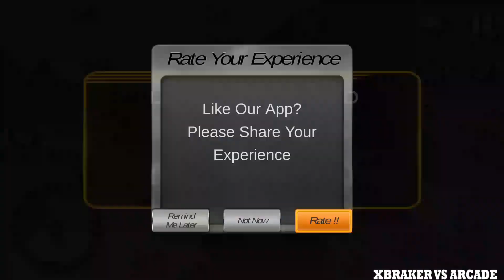Offroad Car Driving Simulator 3D: Hill Climb Racer Car Driving - Android GamePla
♥ About This Game: Welcome to Offroad Car Driving Simulator 3D: Hill Climb Racer!
Cruising fast track sports car and expensive luxury cars on city tracks is not a big deal. Want to add some adventure to your routine car driving? Try this new offroad hill climbing car drive with deadly tracks and bumpy roads. Believe me, driving on steepy paths with 4 wheel drive is one hell of a job because you not have enough margin to absorb bumpy shocks due to small sized wheels. Get yourself ready to experience this brand new idea of car racing on mountain tracks and bumpy roads. This offroad sports car driving simulator is very difficult due to hilly tracks and bumpy roads. Experience challenging road hurdles with luxury cars and sports cars. Play offroad hill climbing missions to experience car driving on deadly terrains and deep valleys. Show excellent car drifting and car handling skills on bumpy offroad tracks. Follow the navigator map and complete the climbing missions to reach the next mission. Become an offroad mountain car driver by performing offroad adventure drive in this 4X4 Car Hill Climbing.

Show your crazy driving skills to complete impossible tracks, drive fearlessly in this offroad simulation game. Extreme car driving game requires extraordinary handling skills from the car driver to control heavy offroad vehicle and offroad cars. Tighten your seat belt and take your Raptor car on mountain tracks. Experience challenging road hurdles with the real car driving sensations and endless fun with Car Mountain Racer. Prepare yourself for this new 2017 super car hill climb adventure game. Change car colors with high quality shining colors. Customize your 4x4 car according to the requirement and enjoy driving in deadly terrains. If you love offroad car driving on mountainous tracks with a super car than this 4 wheel car simulator game is for you. Drive sports cars in an offroad environment with advanced controls.

Test your extreme driving skills with this Hill Adventure Drive in this greatest car driving game. The navigator map is very precise and contains dynamic scenic views. Customize your hill side racing environment. This offroad mountain driving car simulator lets you drive for hours in your luxury car. Drift Luxury Sports cars and be the expert car driver of the town. It's time to drift various luxury cars and sports cars all over the mountain tracks. You can select snowy weather to enjoy the snow car driving or a rain forest in this driving simulator. Whats different from other driving simulator world is the free driving mode, Realistic driving physics, High quality mountainous environment and Dynamic camera angles.

Offroad Car Driving Simulator 3D: Hill Climb Racer Features:

- Huge open world with Realistic driving simulator
- Car Mountain Climbing with slick user interface
- Fast sports cars and raptor car
- Explore hill climbing levels
- Curvy Roads with good driving controls
- Multiple camera angles
- Large variety of 4x4 vehicles
- Drive quickly without getting crashed
- Car parking game hilly tracks and curvy paths
- Amazing 3D graphics and realistic sounds

Accomplish every possible climbing mission to become the best 4 wheel offroad car driver!
Offroad Car Driving Simulator 3D: Hill Climb Racer Car Driving - Android GamePlay